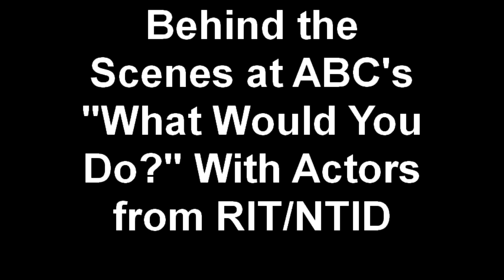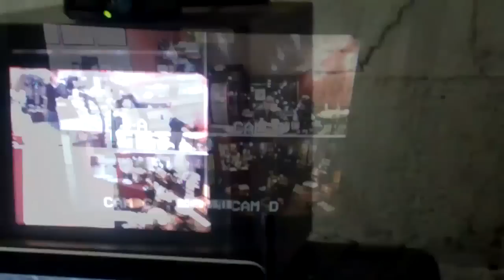Deaf Discrimination: Behind the Scenes at ABC's "What Would You Do?"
ABC News worked with RIT's National Technical Institute for the Deaf and hired two of its theater students for a segment of their hidden camera show, "What Would You Do? The show depicts awkward situations and ethical challenges with actors and sees whether those witnessing the actions speak up or do nothing. The girls were applying for a job at a coffee shop in Morristown, N.J. and were told they wouldn't be hired because they are deaf. More than two dozen crew members worked behind the scenes in the shop's basement, a technician truck behind the store and in cars parked on the street.  The final shots with the cameras are recreations for additional shots.